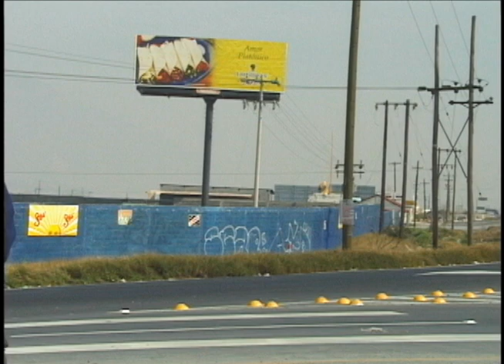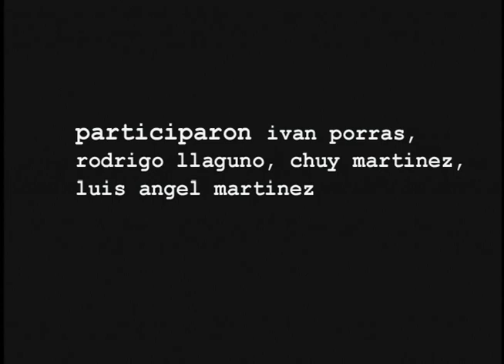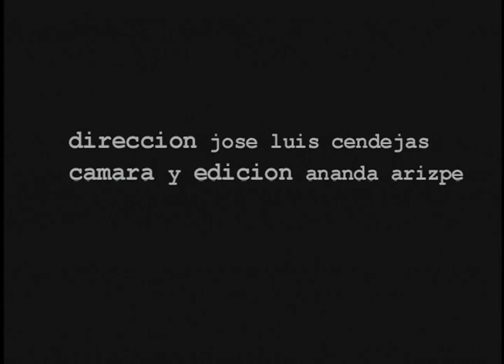avestruces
cortometraje dirigido por jose luis cendejas, monterrey 2001, retrato del paisaje urbano y rural